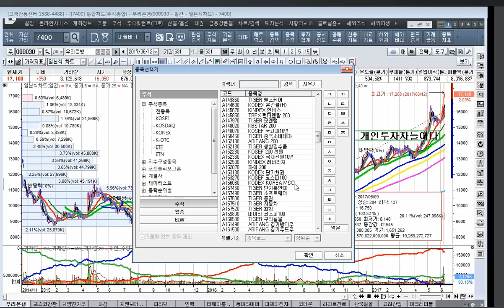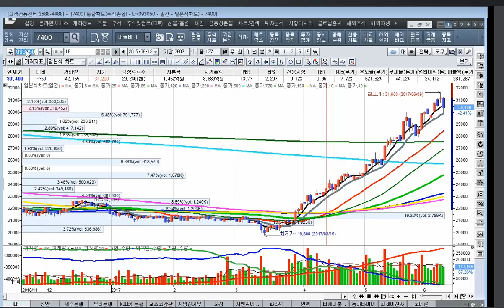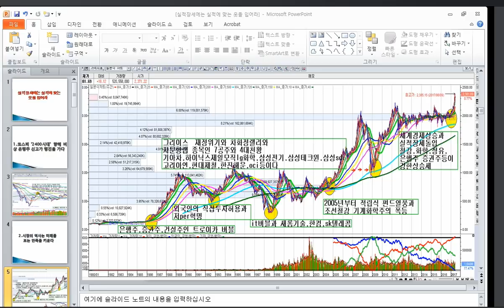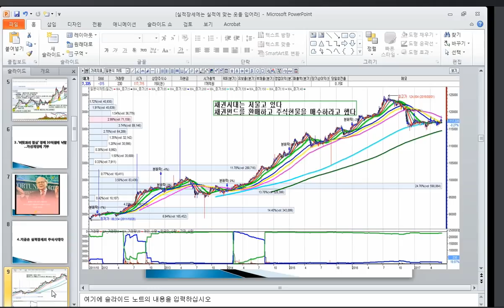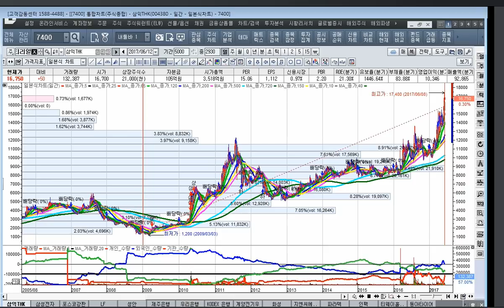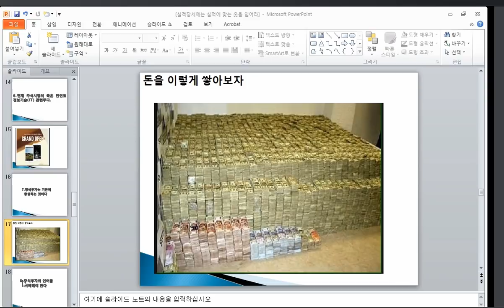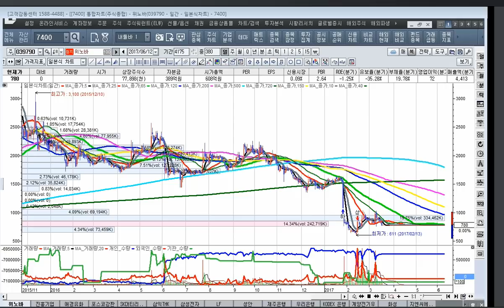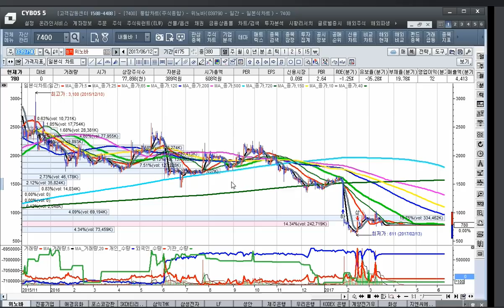[주식투자]실적장세에는 실적에 맞는 옷을 입어라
4대 은행을 사라는 무료방송에 추천주를 매수한 분은 수익이 좋다
2월 중순에 증권주가 간다고 이미 무료방송에서 알려주었다
이제 많이 오르니 무서워 수익을 챙겼나요? 지수는 언제나 조정과 함께 상승으로 간다는 믿음을 가져야 한다
코스닥의 강세장을 무시하지 말라 코스피가 간다고 코스닥 종목을 무시하지 말라
지수 장세가 가면 종목들이 올라오게 되므로 적정주가나 목표주가 도달했다고 더 못 간다고 꽃을 꺽지 말라
끊임없이 오르기만 하는 주식은 없다는 사실이다
시장이 고점이라고 알려줄 때까지 즉 버블이 터질 때까지 강력 보유하라 실적 장세 초입에서 보유한 주식을 함부로 매도하지 말라
IT· 은행 증권· 제약 바이오  등 실적장세 주도하고 있다